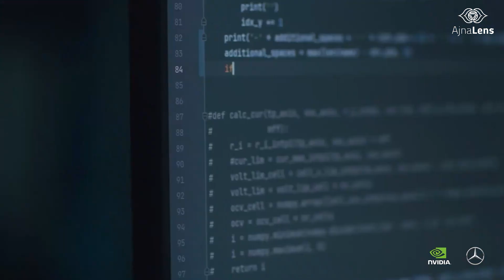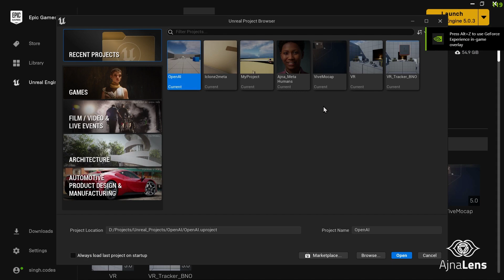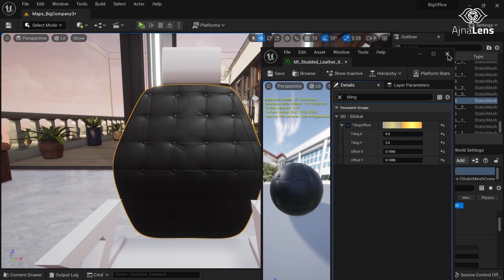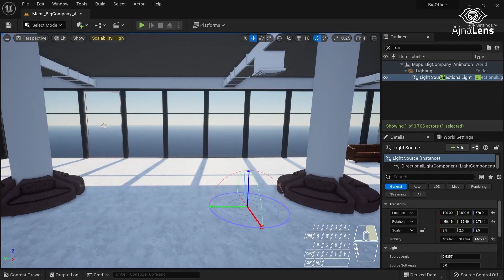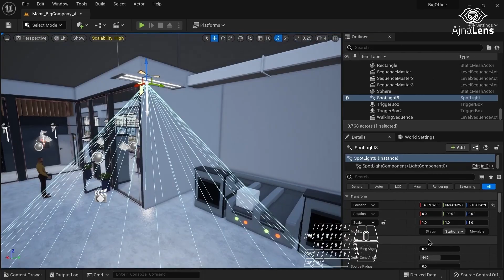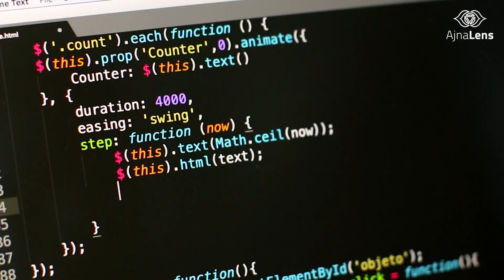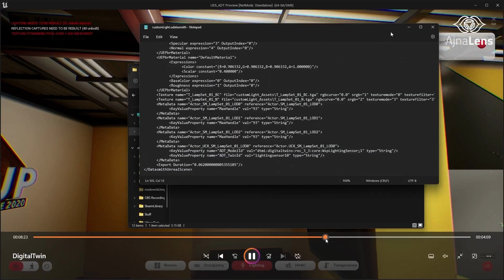India's first AR/VR Creation Program - Get hands-on training on XR, Gaming, NFT, Blockchain and more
Welcome to Ajna Creator Program, India's premier AR/VR Creation Program! Get ready to dive into the world of immersive experiences like never before. Whether you're interested in XR, Gaming, NFTs, Digital Twin, Blockchain, or more, this program has got you covered.

Join the ranks of the 500+ creators who are already shaping the future with the Ajna Creator Program. Don't miss out on this groundbreaking journey that can transform your career. Start your immersive adventure today!